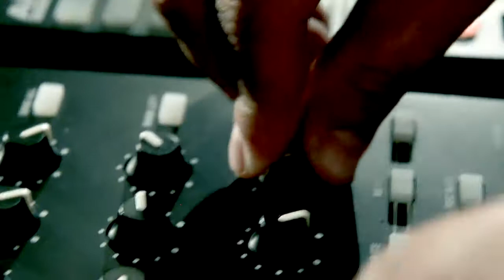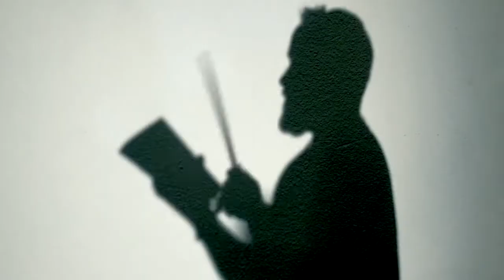KHOSH [live] - MARIMBA TIME (HEA ARTIST)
Music composition Marimba time.
Livelooping.
All recorded on one microphone M-Audio Nova.